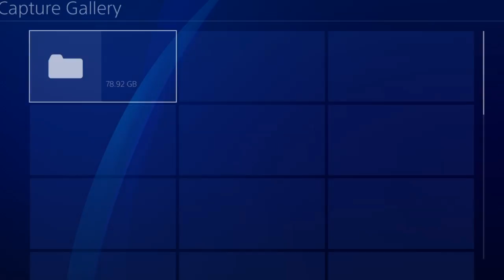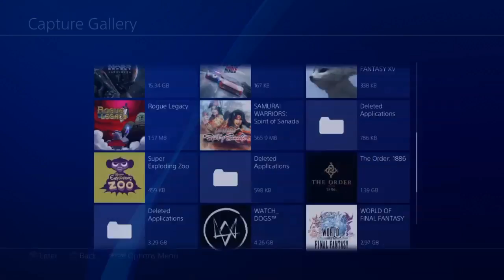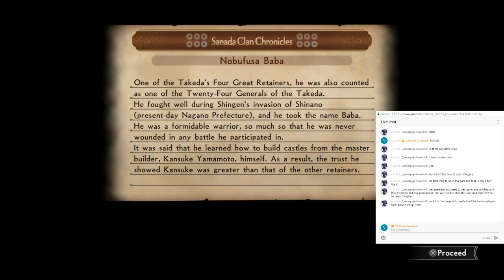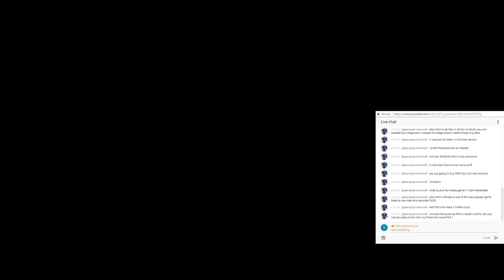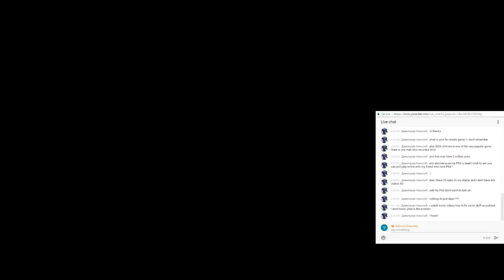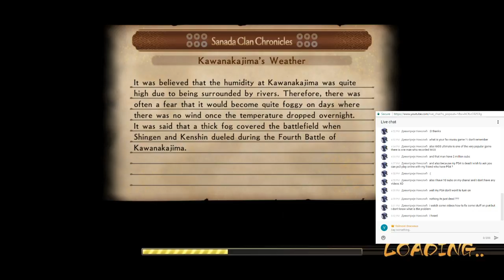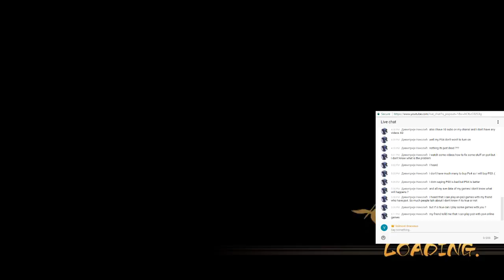Let's Play - Samurai Warriors: Spirit of Sanada - Ep13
Game- Samurai Warriors: Spirit of Sanada